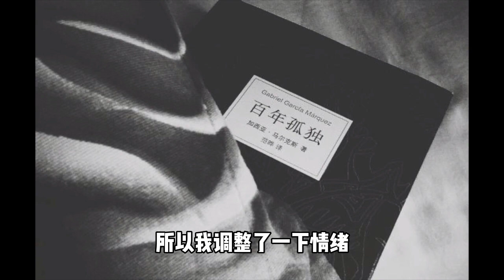《百年孤独》（五）简单平实的语言带你了解百年孤独。